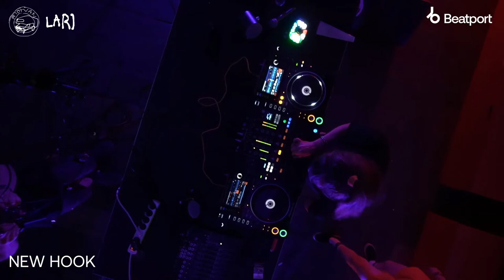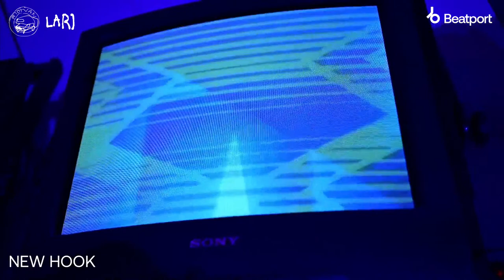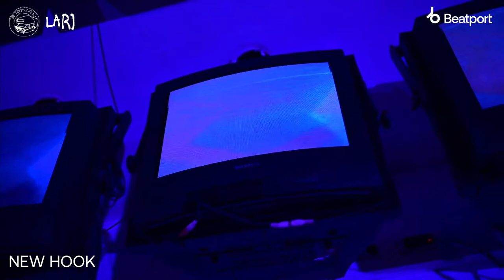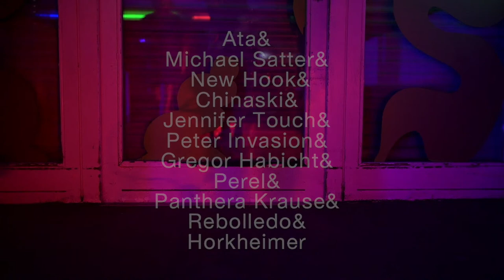New Hook - Hybrid/DJ-Set DJ set - Riotvan x Live At Robert Johnson | @Beatport Live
Check out New Hook - with a Hybrid Live-DJ Set  from Riotvan x Live At Robert Johnson on Beatport Live.